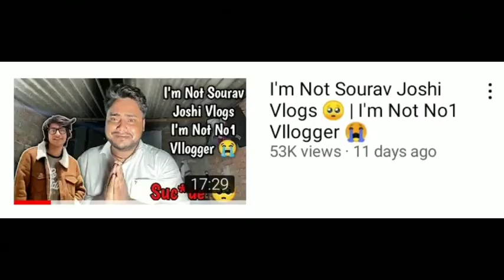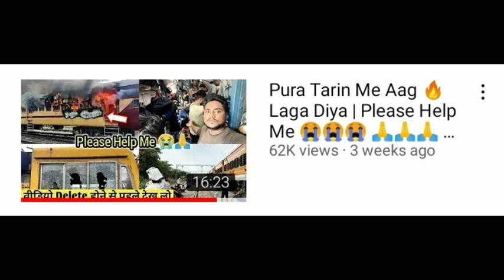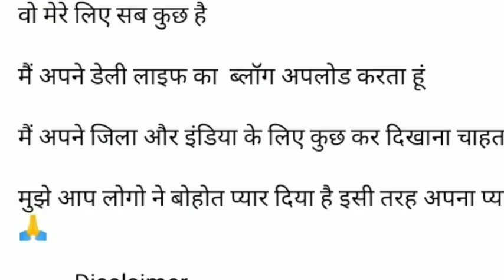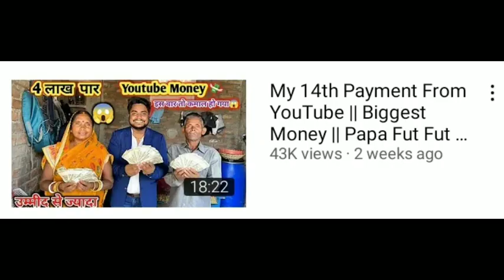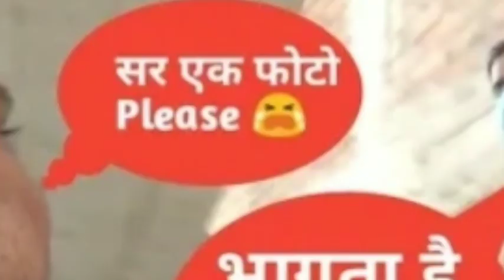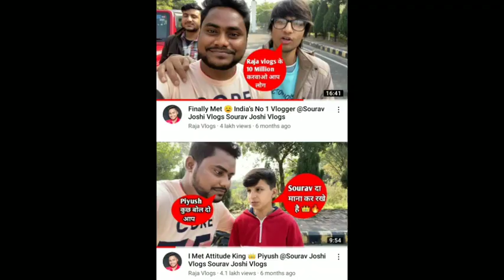खान सिर ने बहुत गलत किया🥺!! khan sir exposed by @RajaVlogs726👿!! khan sir reality😠 !!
खान सिर ने बहुत गलत किया🥺!! khan sir exposed by ‎@Raja Vlogs 👿!! ‎@Khan GS Research Centre  reality

     this channel is to entertain people and I usually focus on joking about what the people are doing not the individual themselves, please don't go spearding hate it's all for laughs.

your queries♂